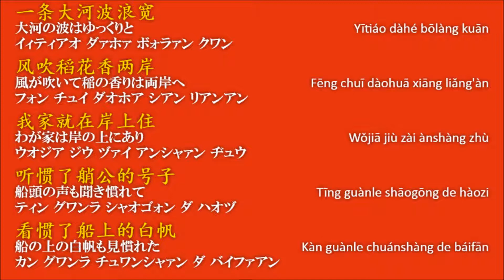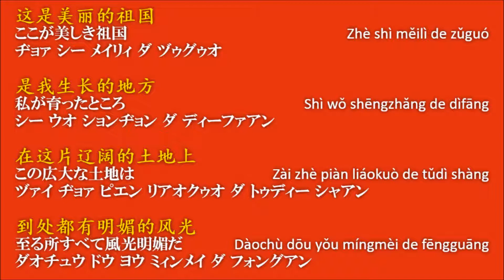我的祖国【わが祖国】中国音楽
リュジナ歌唱。
朝鮮親善芸術代表団の中国訪問公演より。